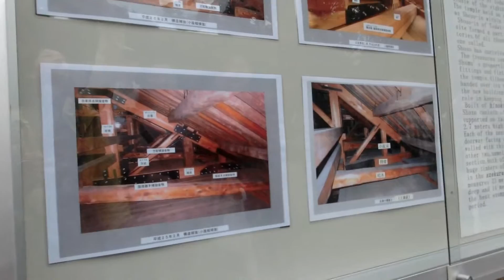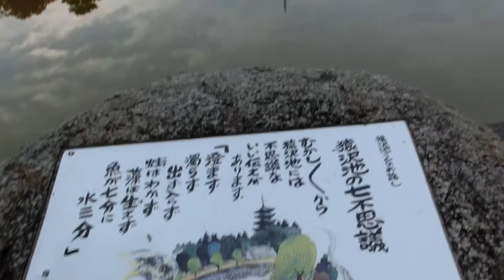正倉院展正倉院東大寺 平成２６年１１月１日（土） その２～３連結版ムービーショー９分４９秒